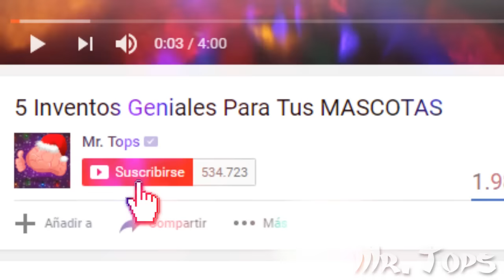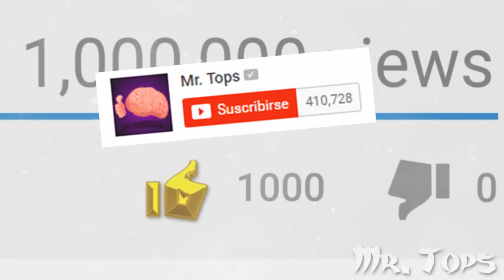Top 5 Momentos REPUGNANTES De Bear Grylls